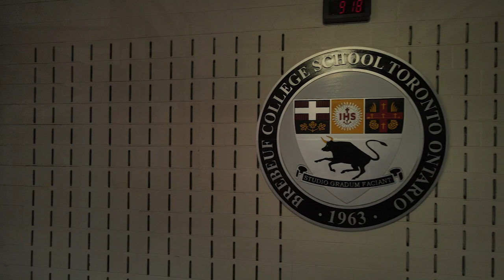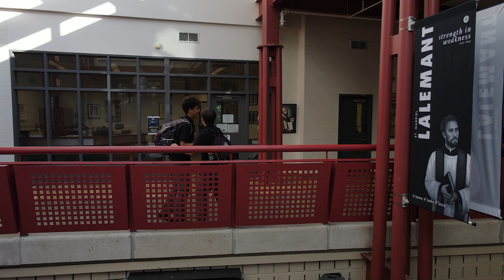Brebeuf Open House 2022 Teaser | Gianpaolo Capozzi